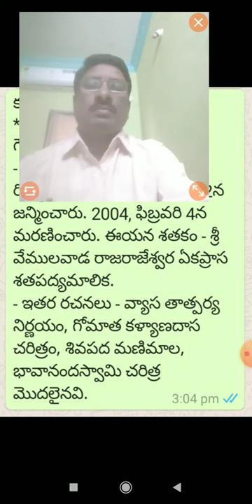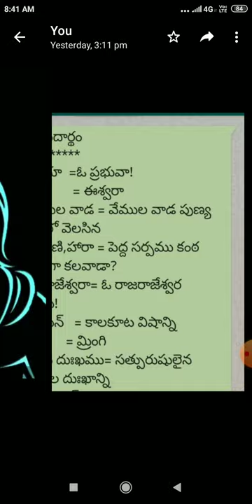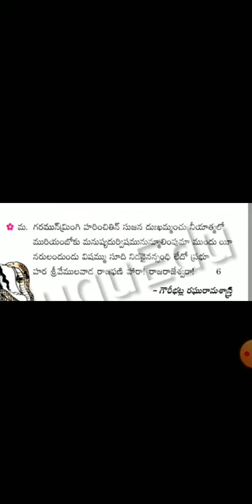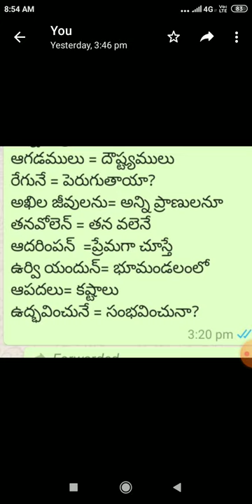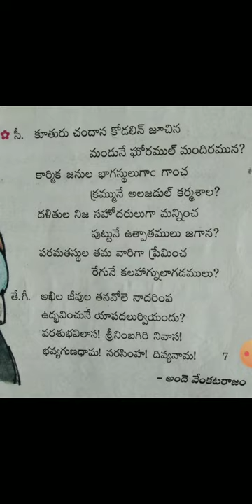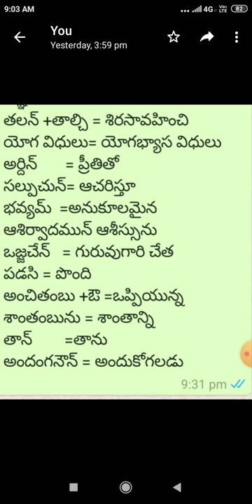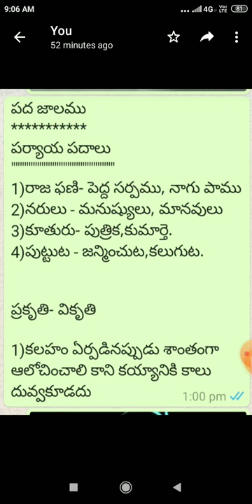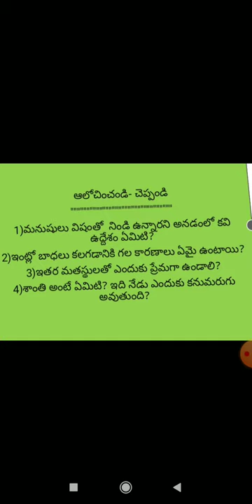5.SHATHAKAMADHURIMA , PART 4: 05.1.21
9TH TELUGU ONLINE CLASSES